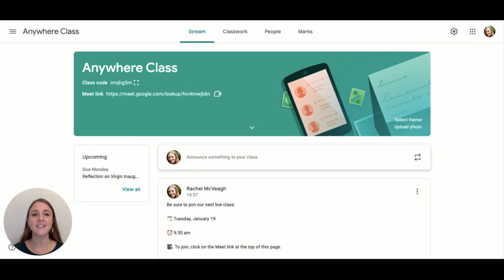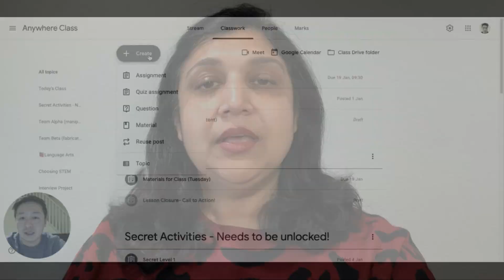Introduction to Google Classroom 201 for teachers